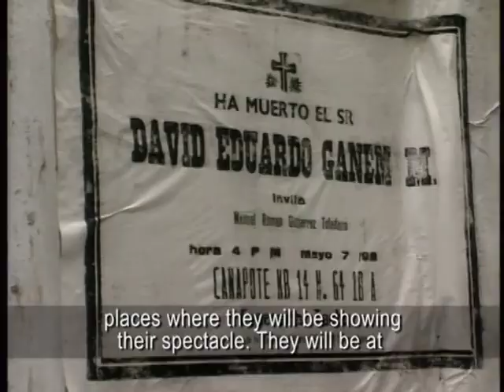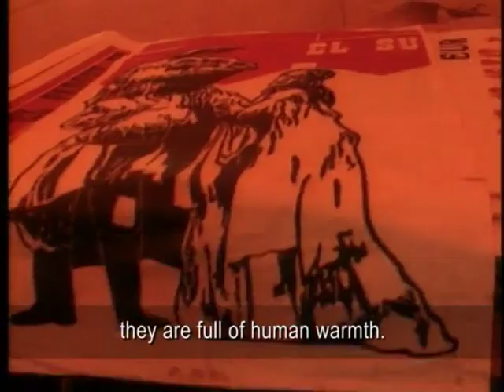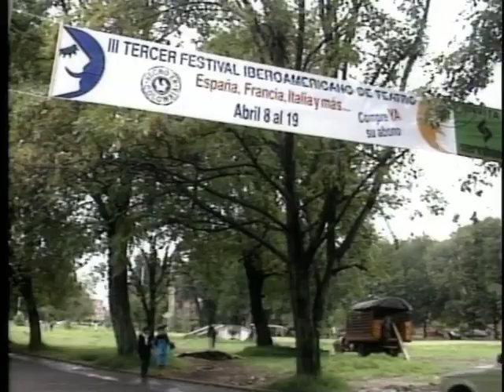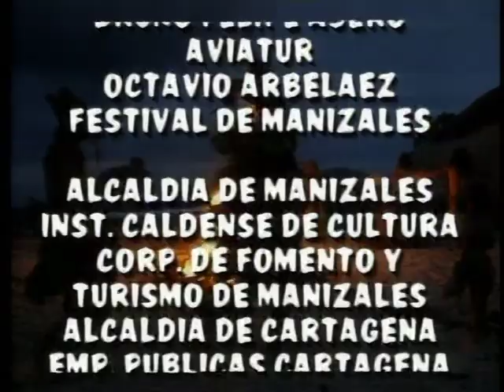LOVERS, POETS AND MADMEN (Full version) Footsbarn Travelling Theatre tour in Colombia1992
The documentary of the tour of Footsbarn Travelling Theatre and Teatro Taller de Colombia -Encuentro de Dos Mundos - filmed in Bogota, Manizales and Cartegena in 1992 by Felipe Paz.

Steve Johnston (Runty)
Dave Johnston (Hubert Dimbley)
Paul Nygaard (Agnes)

Blayden Races (Trad/ Arrangement  Steve Johnston)
6 Hand Reel (Trad/ Arrangement Footsbarn)
I'm Forever Blowin' Bubbles (J. Kellette) Arrangement Stanley Haywood)
Sleepy Lagoon (David Johnston, Steve Johnston)
The YumYums (David Johnston)
Off to Californina in the Morning (Trad/ Arrangment Steve Johnston)
Rio (David Johnston)
Macpherson's Lament (Trad/ Arrangement Steve Johnston)
Came Ye Over from France  (Trad/ Arrangement Paul Nygaard)
Root Toot (David Johnston)
The Rutters Ball (after Percy French)
Fanfare (W.A. Mozart/ Arrangement Steve Johnson)

and the Footsbarn Tossers:

Steve Johnston (Runty)
David Johnston (Hubert Dimbley)
Joe Cunningham (Cyril)
Paul Nygaard (Agnes)
Paddy Hayter ('Bobby Bullethead)
Maggie Watkiss (Madame Clara)
Rod Goodall (Ronnie Conker)
Margarete Biereye (Gretel)
Johnny Arnott (Willie)

Recorded at Hidden Drive studios, Pyworthy, Devon UK by Guy Evans 1978
Produced by Guy Evans